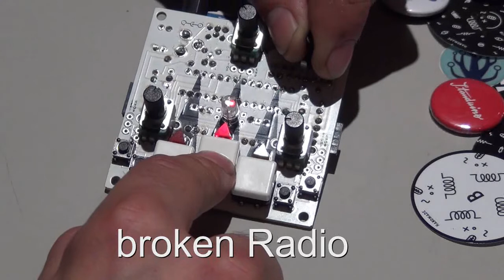Hear the Phonic PolySynth Trinity module from Standuino (bastl-instruments)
Today we explore the Sounds of the Phonic Poly Synth Module of the TRINITY Series from Standuino (Bastl-Instruments). And we learn how to program it.

Let me introduce you to this set of 4 different Modules based around a simple Arduino. Called Trinity Modules from Standuino / bastl-instruments .
The are fun to use, Hackable and Midi based! super handy and versatile. I love them!